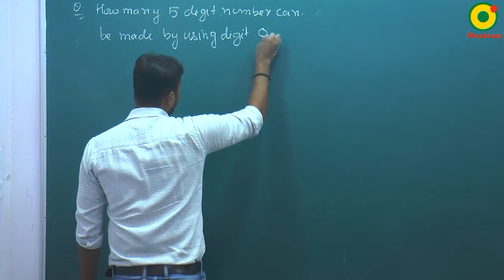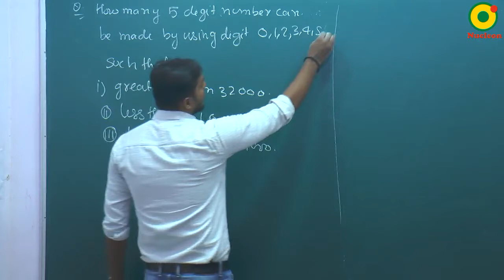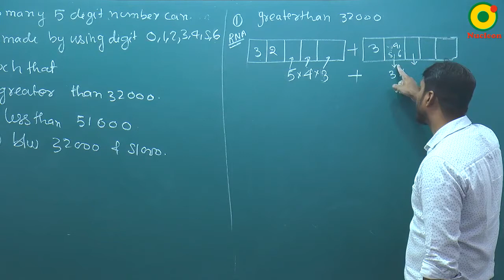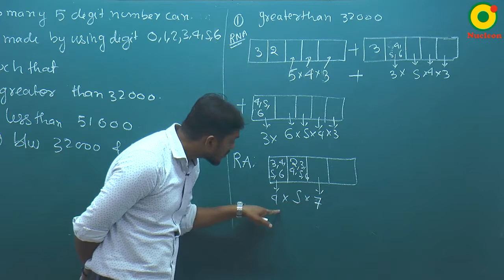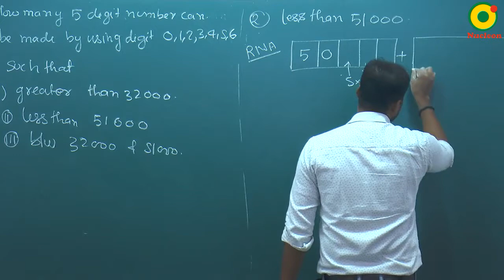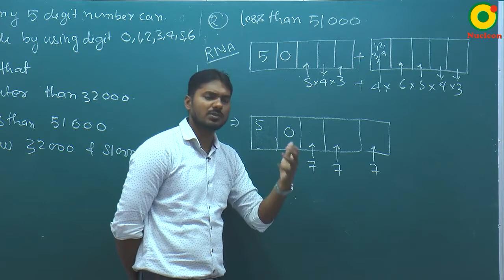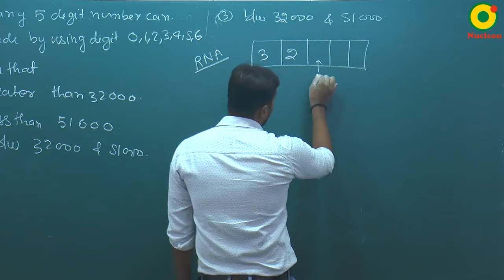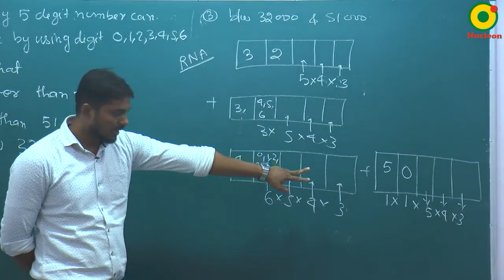Permutation and Combination - 02 By SKY Sir M.Sc. IIT Kanpur @ NUCLEON IIT JEE MATHEMATICS KOTA